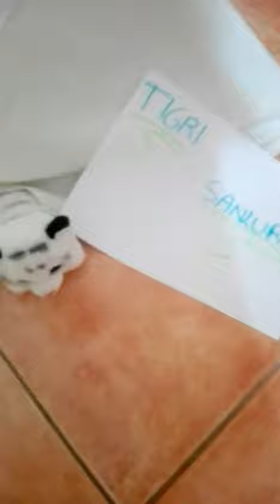Sanluri 1 - Tigri - sfida 1